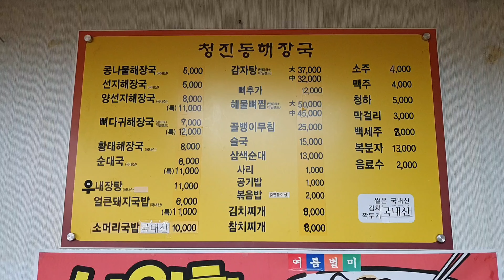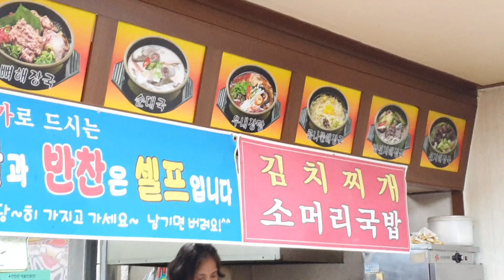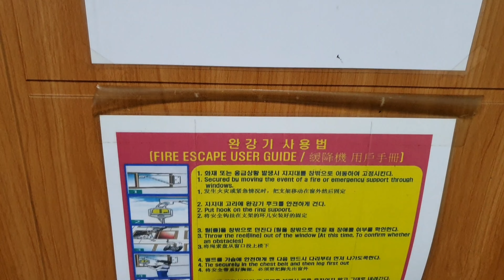food at motel sa korea/Ryan E_tv